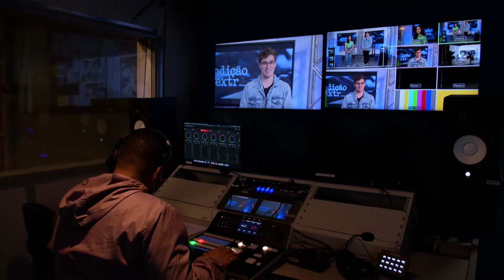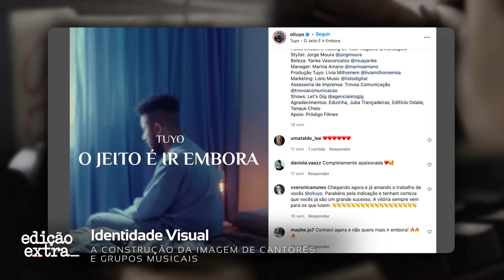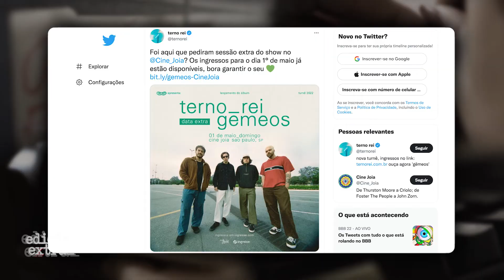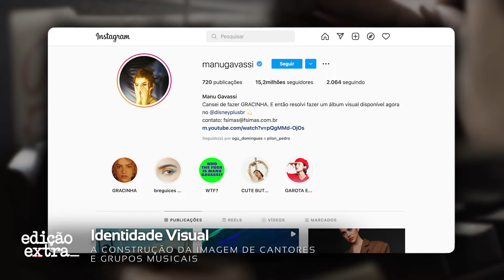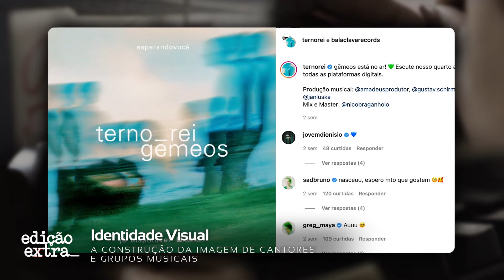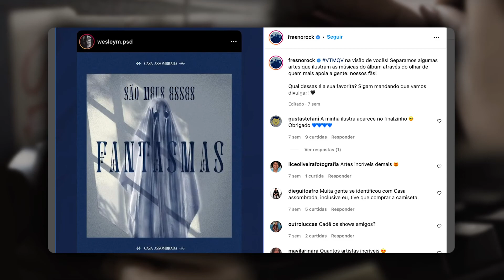A importância da identidade visual na música | Edição Extra – Abril de 2022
O Edição Extra de abril discute o uso de roupas de luxo na periferia, a importância da identidade visual para os músicos e a sustentabilidade em eventos culturais. No segundo bloco do programa, a diretora da Boca Produção & Comunicação, Mariana Leivas, a diretora da Liston Music, Marina Amano e os guitarristas Bruno Paschoal e Greg Maya, da banda Terno Rei, comentam sobre a construção da imagem de cantores e grupos musicais e a importância da identidade visual para os(as) artistas. Confira!